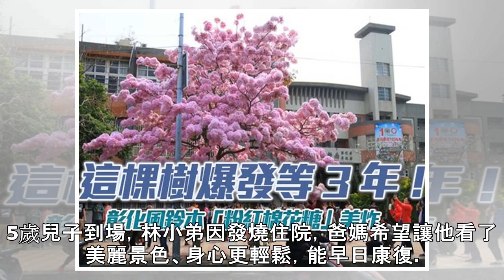影／這棵樹爆發等3年！彰化風鈴木「粉紅棉花糖」美炸變打卡點 爸推點滴兒朝聖 | ETtoday新聞雲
地方中心／彰化報導 南台灣囂張爆發！彰化市南郭國小前一棵「紅花風鈴木」情人節時分大爆發，粉紅花朵如一球一球棉花糖般盛開，藍天襯托下粉嫩繽紛，在網路爆紅，每天都吸引上百位遊客來朝聖賞花，還有爸爸推著坐輪椅、吊點滴的5歲兒子來看，開學首日一度造成交通堵塞，無法順利放學，校方特別公告，違規車輛將進行拖吊。 ▲這棵樹爆發等3年！南郭國小風鈴木「粉紅棉花糖」美炸變打卡點。（圖／翻攝彰化大小事／劉皓） 粉紅色花球爆發，開得比繡球花更大更豔麗，南郭國小前的這棵紅花風鈴木美不勝收，不論怎麼拍都美得不可思議，引發網路轟動，每天都吸引上百名遊客前來打卡朝聖。現場不但有民眾連續第5天來拍，還有人從高雄特別來賞花，一...